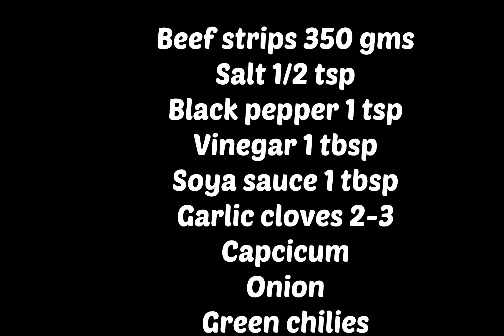Beef chilli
Here come another recipe for eid ul adha.
A simple easy homemade beef chilli recipe. U can add this in ur eid menu.